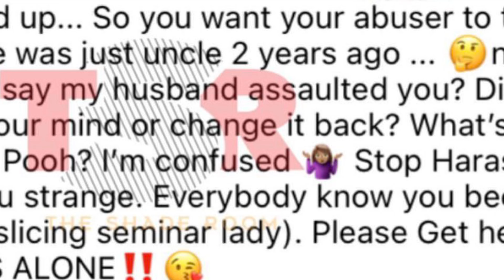Surviving TI & Tiny: Sabrina Peterson's Story (I Believe Her)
Sabrina Peterson
 Spills the Beans On TI And Tiny